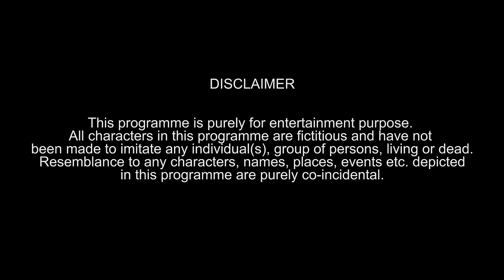Bike Riders in India | Indians and Bikes | Funcho Entertainment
If we legit count the types of bikers in India, the list would be never ending.
Well, we observed many such Indians on Bikes and thought of making a Funny video on them.
We hope you enjoy this video and relate to every biker we have portrayed in this video.

Team: Dhruv Shah, Shyam Sharma, Nishit Shah, Prathamesh Vyas, Husain Kanba.

Funchod Entertainment is now Funcho Entertainment.